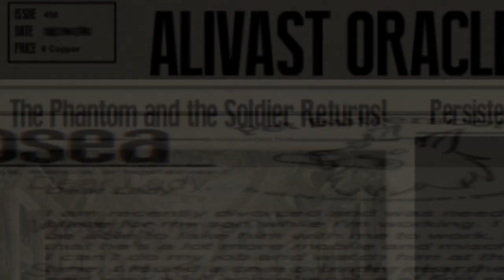UNEXPECTED LOVE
Unexpectable Love
by Chehalem

Video and Sound Editing
Travis Carey

We love @MontyGlu and the cast of The Unexpectables

i dont any rights to the songs or animation used this is a pardoy!